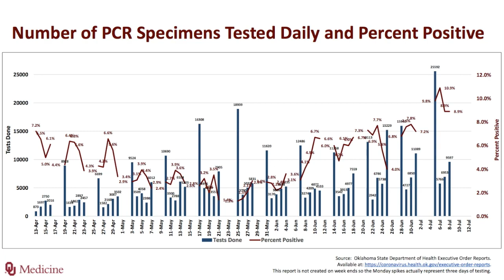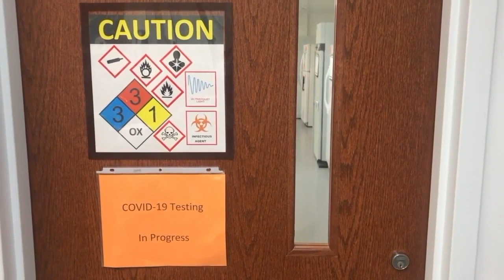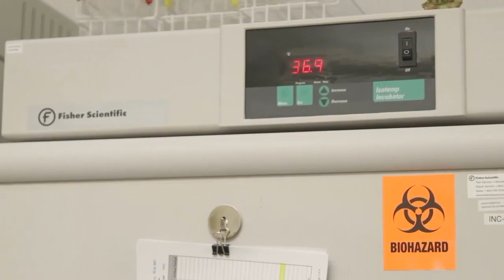Coronavirus in Oklahoma: Masks and flu season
Dr. Dale Bratzler with OU Medicine, reviews the latest coronavirus information, highlights the importance of masks and talks about the upcoming flu season.